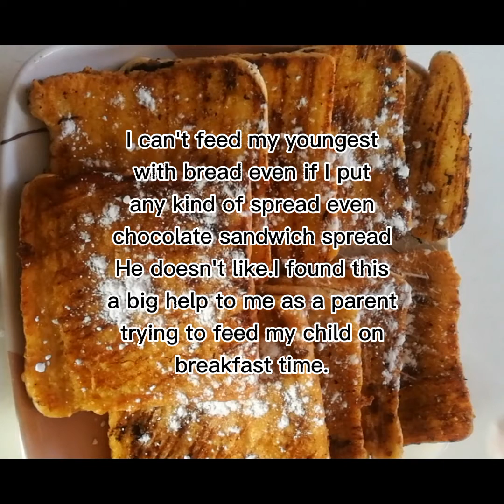Delicious French Toast that kids will love(for my youngest child who doesn't like bread)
Ingredients:
loaf bread
milk
egg
granulated sugar
butter
and powdered sugar to sprinkle